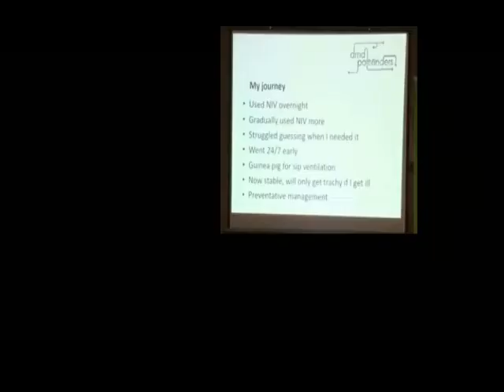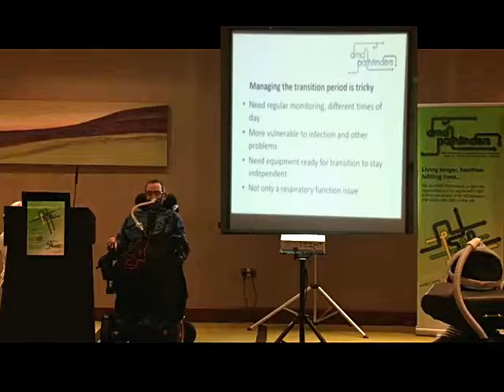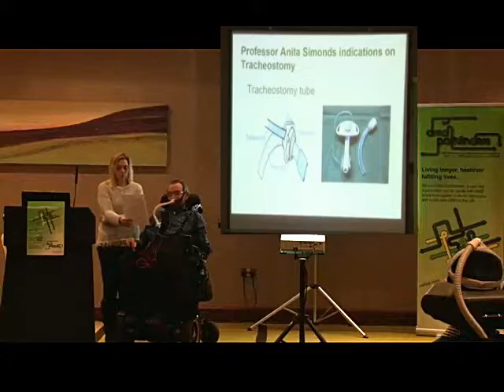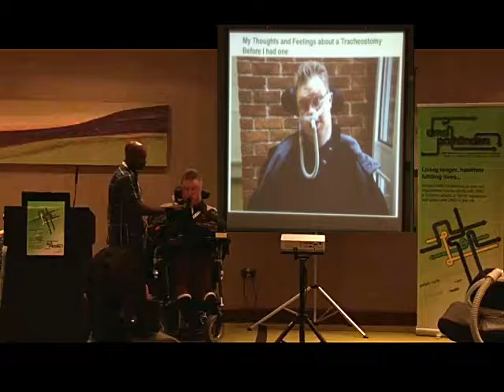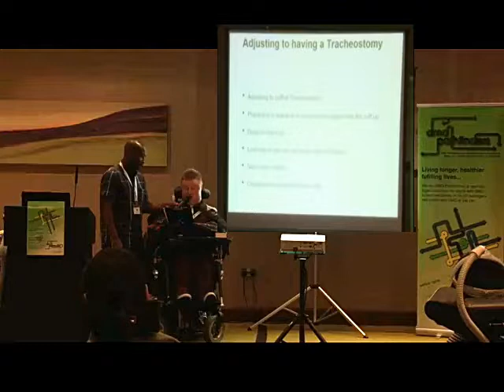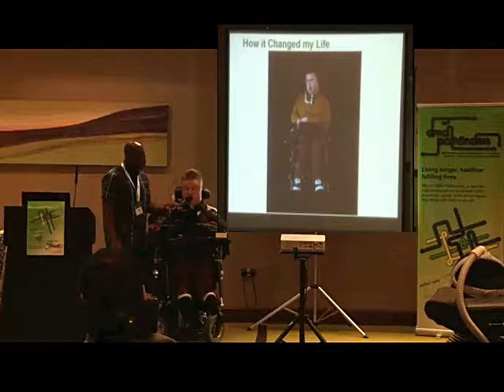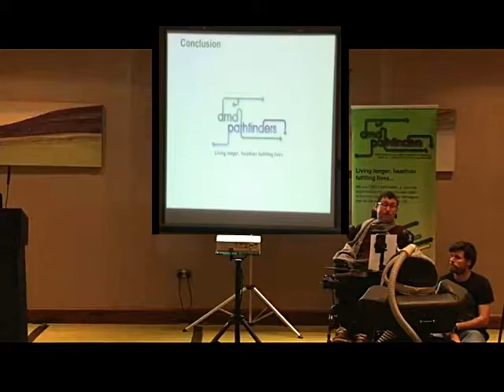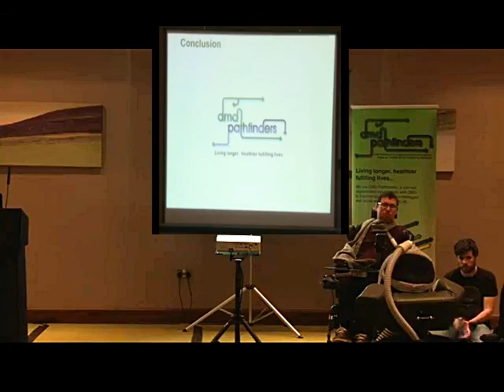Ventilation for Adults with Duchenne Muscular Dystrophy: Conference Session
Presentation given by DMD Pathfinders to the Action Duchenne International Conference in November 2017.  Three adults with DMD, Jon Hastie, Tyran Hawthorn and Mark Chapman, share their experiences of permanent ventilation.